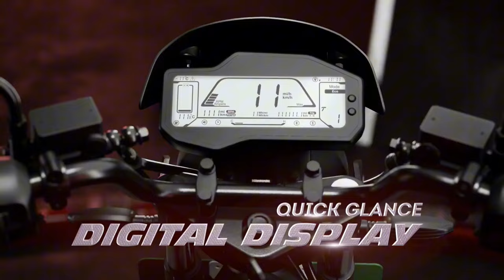REVOLT RV1 ELECTRIC MOTORCYCLE | OLA BIKE KILLER ?🏍️ | RV1 & RV1+Just 84990Rs & 99999| RV1 launched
– Key Specs & Features of RV1 Plus

- Charging Time(0-80%) : 3.30 Hrs
- Range : 160 km/charge
- Battery Capacity : 3.24 Kwh
- Kerb Weight : 110 kg
- Top Speed : 70 km/Hr
- Battery Warranty : 5 Years or 75,000 Km

Revolt RV1 + Latest Updates
Revolt RV1 + Price: The price of the Revolt RV1 + in Delhi is Rs 99,990 (Ex-showroom). To |||know more about the Revolt RV1 + images, reviews, offers & other details, download the BikeDekho App.

Revolt RV1 + Colours: This variant is available in 4 colours: Black Midnight Blue,Black Neon Green,Cosmic Black Red,Titan Red Silver.

Revolt RV1 + vs similarly priced variants of competitors: In this price range, you may also consider Hero Splendor Plus Self with Alloy Wheel, which is priced at Rs 88,579, Honda SP 125 Drum, which is priced at Rs 1.01 Lakh and Honda Shine 125 Drum OBD2, which is priced at Rs 94,261.

Let's talk about the newly launched electric bike from revolt motors, the new and india's first commuter electric bike in price segment of 85000, that's called revolt rv1 and revolt rv1 plus, revolt rv1 price start from 84990 and comes with 2 battery verients 2.2kwh and 3.24 kwh with 2.8 kw pmsm motor with chain drive.

revolt rv1,
revolt rv1 plus,
revolt new electric bike,
revolt rv1 electric motorcycle,
revolt rv1 electric bike in india,
revolt rv1 price in india,
revolt rv1+ electric bike,
revolt rv1 vs revolt rv1+,
electric bike price in india,
revolt electric bike vs ola electric bike,
revolt vs ola electric bike,
revolt rv1 milage,
revolt rv1 plus milage,
power of rv1 electric bike,
ola ev bike
indian bike companies
ola new bike
ola cruiser bike
ola motorcycle
bike ola
ola vehicle
ola upcoming electric bike
best scooty under 1.5 lakh
top selling ev scooters in india
top 10 electric bikes in india
comparison of electric scooters in india
ola roadster bike in india
best electric and petrol scooter in india
konsi electric scooter lena chahiye
highest mileage electric scooter in india
is
it good to buy electric scooter in india
best low speed electric scooter in india